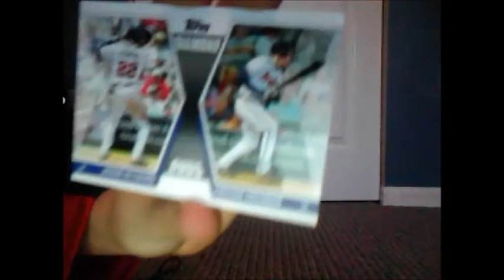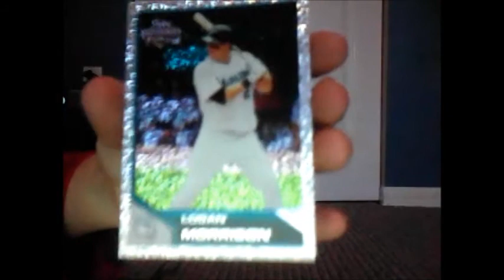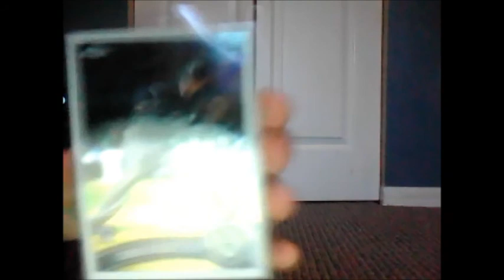PC and FT/FS update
This is a PC and FT/FS update.  If you have anything that I'm interested in or if you are interested in anything I have LMK. We can work out a deal.